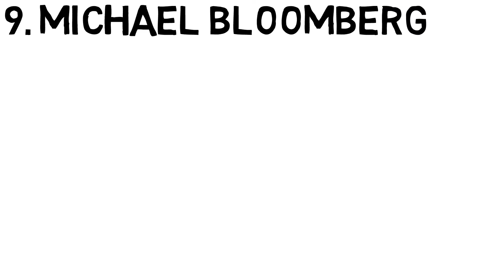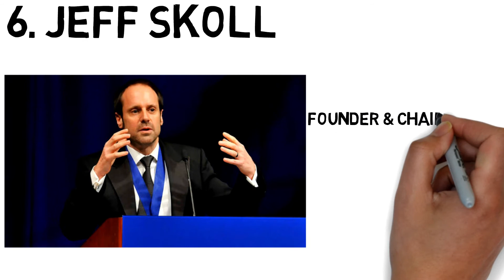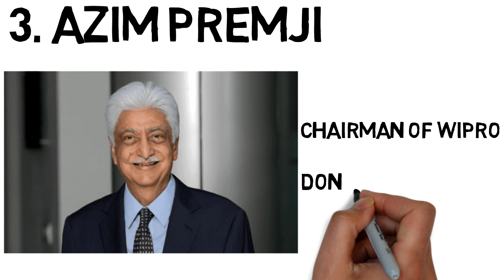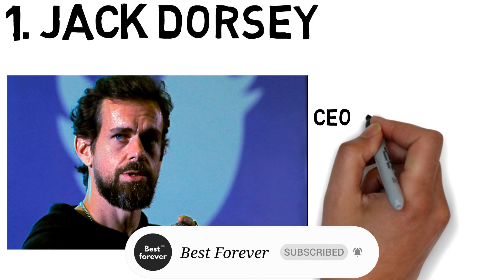Top 10 Donations for COVID-19 | FIght Against Corona | Top 10 Billionaires Donation For Corona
Hello Guys,

This Video Is About Top 10 Donations for COVID-19 | FIght Against Corona | Top 10 Billionaires Donation For Corona